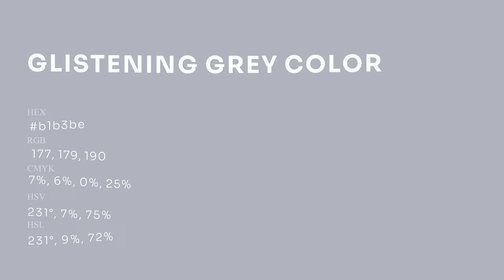Glistening Grey color b1b3be hex Warm Blue color b1b3be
What color is Glistening Grey ? b1b3be hex, Warm Blue color b1b3be

Hex b1b3be Color Code is also known as Glistening Grey color

Hex b1b3be Color code in RGB color code model is created after adding 69.41% red color, 70.2% green color and 74.51% blue color.
Hex b1b3be Color code in CMYK color (process color) code model is generated after subtraction of 07% cyan, 06% magenta, 0% yellow, 25% black.